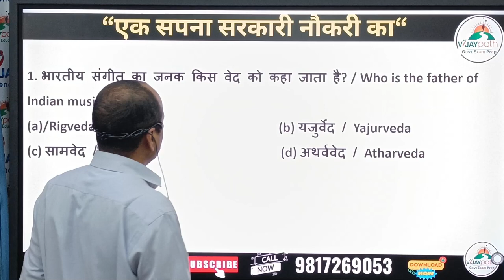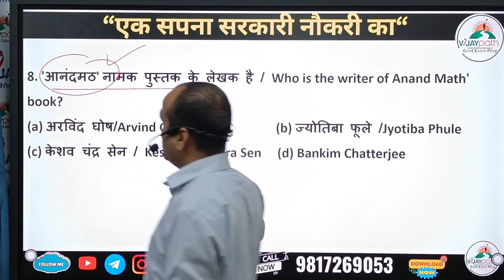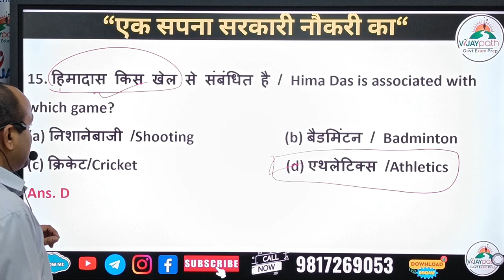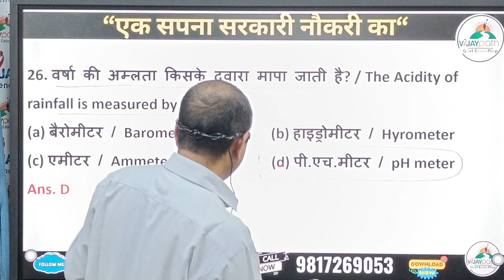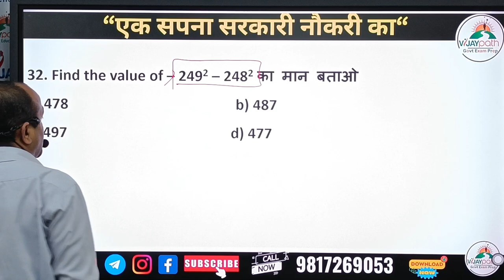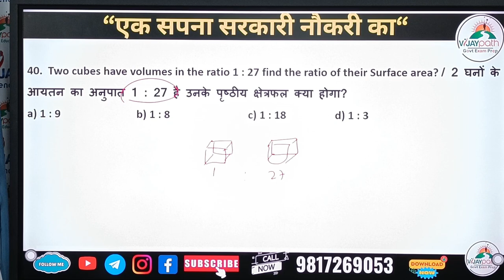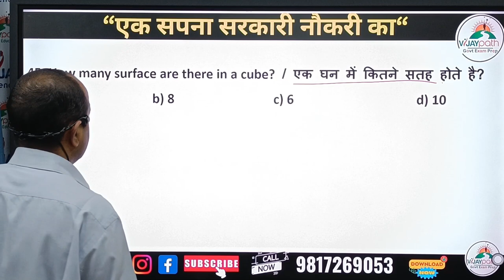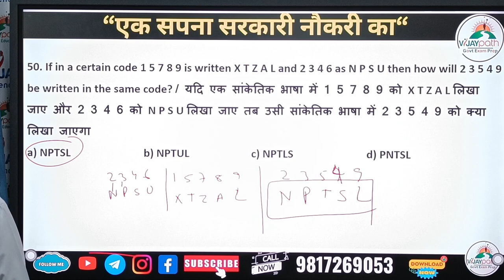Agniveer Full Test 22 April 2024